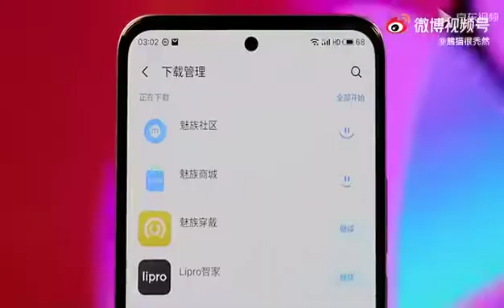Meizu 18s 5G Smartphone – Official Introduction Video (China)